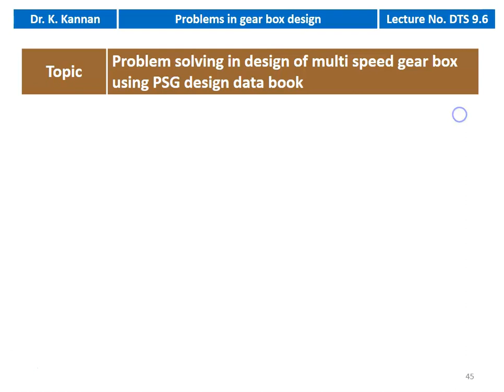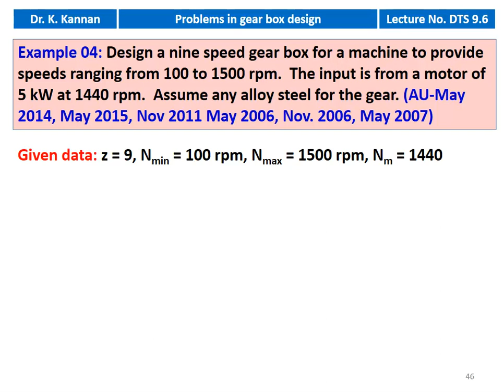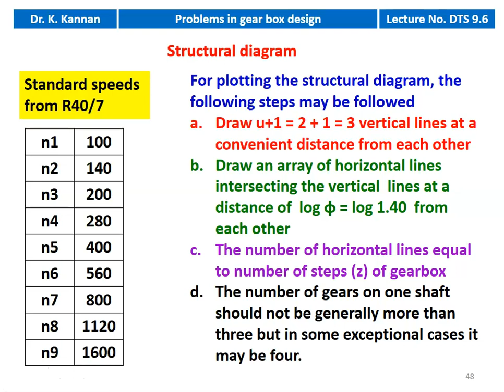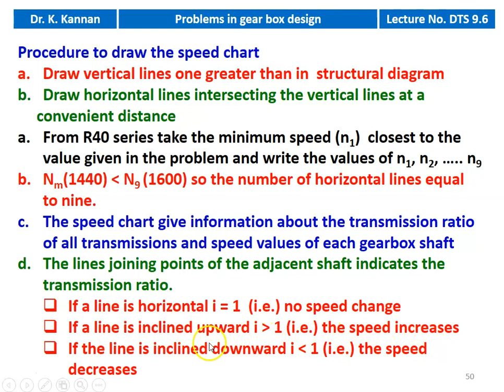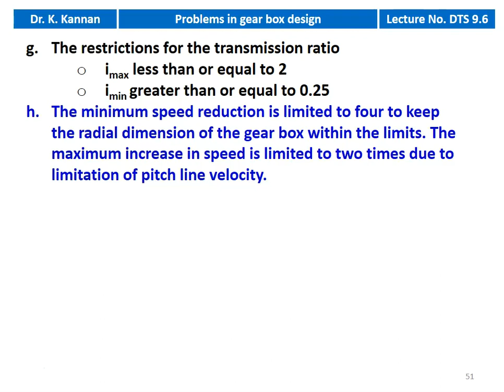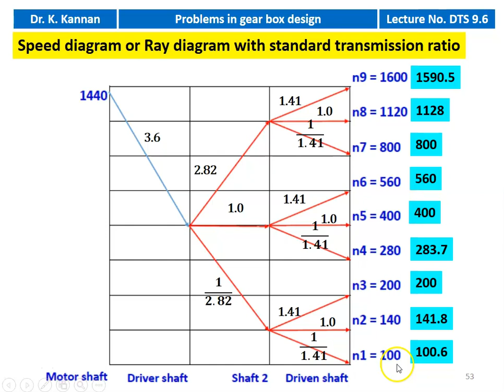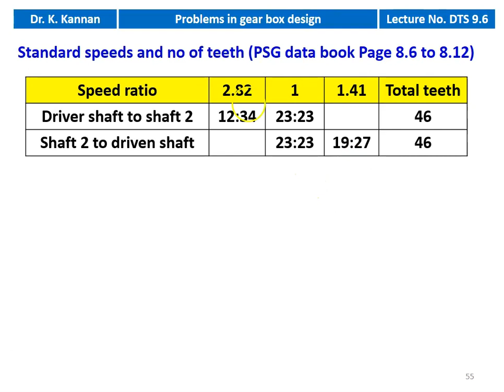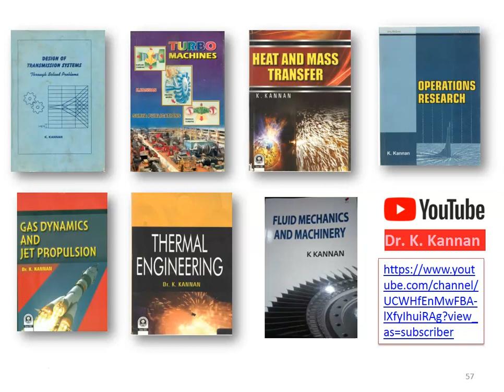DTS 9.6 Design of 9 speed gear box - II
Design of 9  speed gear box using PSG design data book